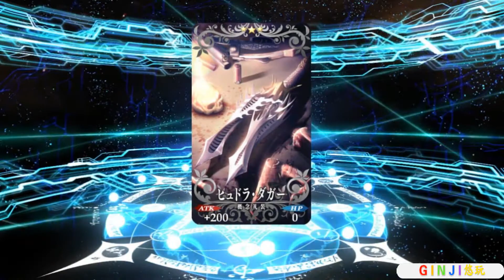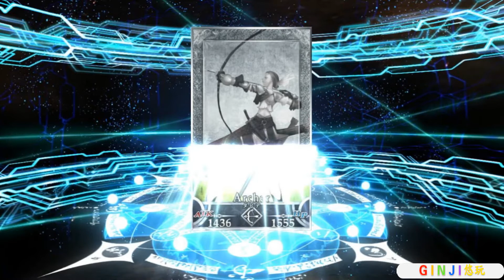Fate/Grand Order #67 霊基召喚 4次10回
手機遊戲
Fate/Grand Order
フェイト/グランドオーダー
命運/冠位指定